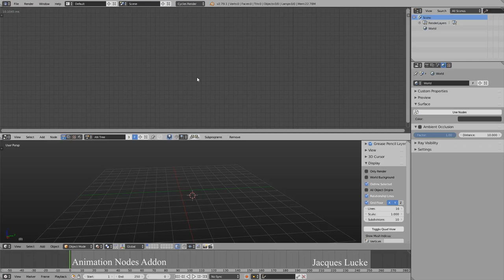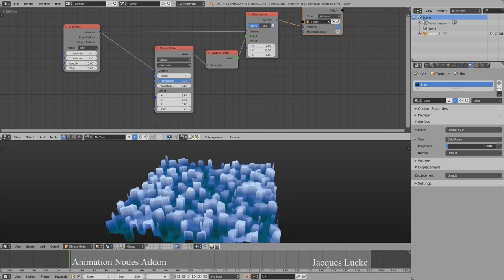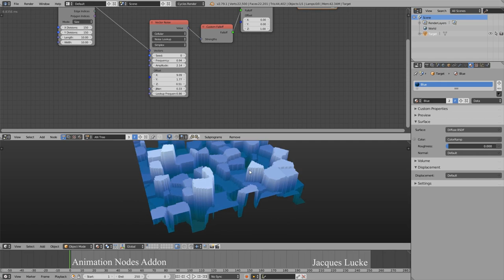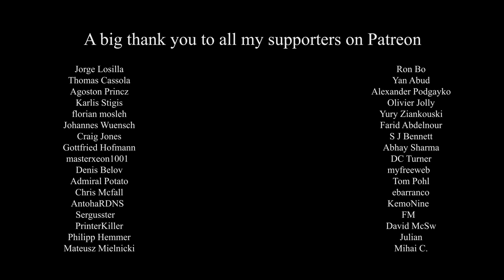Testing the FastNoiseSIMD library in Animation Nodes (WIP)